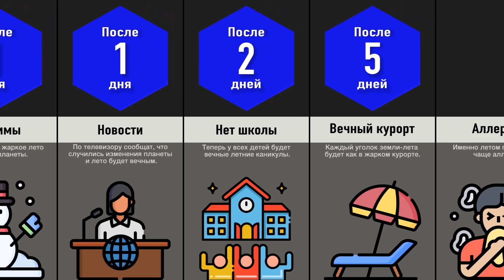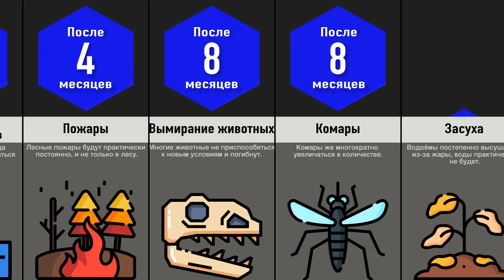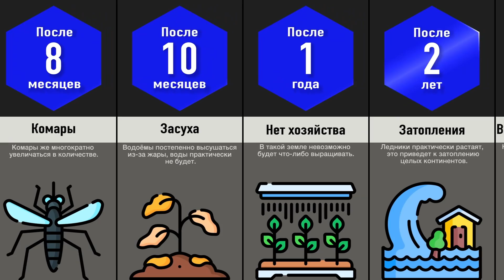Что, Если Вечное Лето?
Лето — это одно из четырёх времён года, между весной и осенью, характеризующееся наиболее высокой температурой окружающей среды. Это время курортов и отдыхов, когда люди могут отдыхать от школьных или рабочих будней, но что произойдёт с миром, если лето будет длиться вечно?

Отказ от ответственности:
Это видео сравнения / сравнения вероятностей сделано
на основе
обсуждений в сообществе и соответствующих
источников, чисел и приведенных фактов, которые
могут быть устаревшими, действительными или в
каком-либо конкретном порядке. Это только для
образовательного использования.